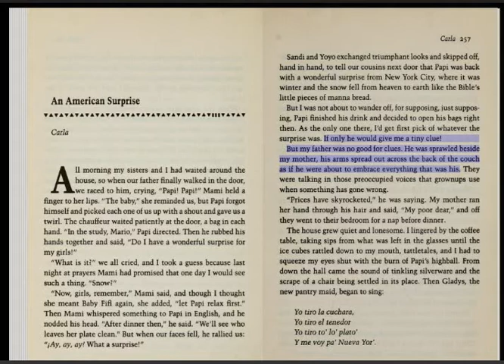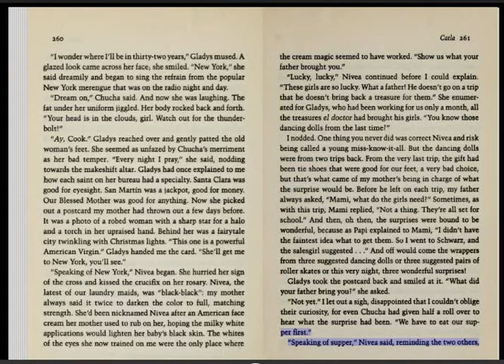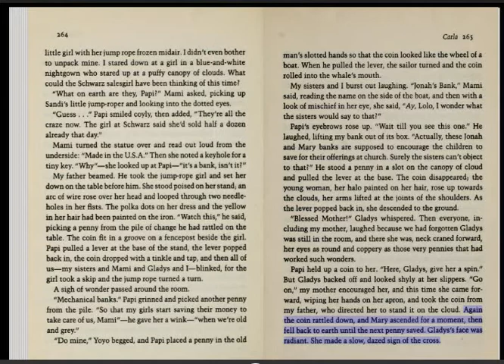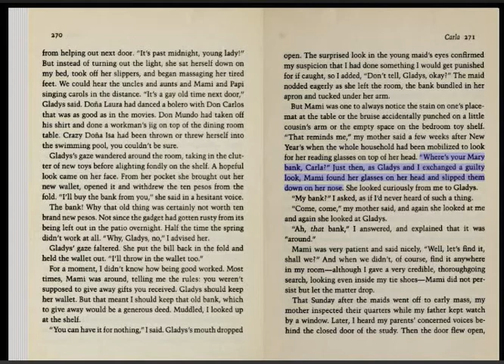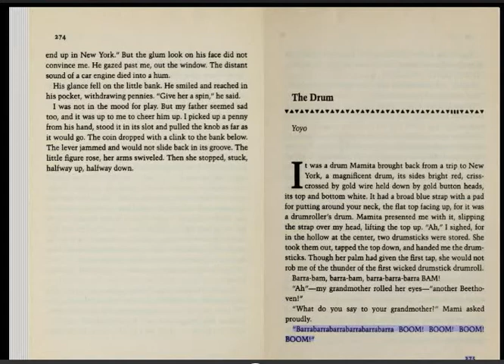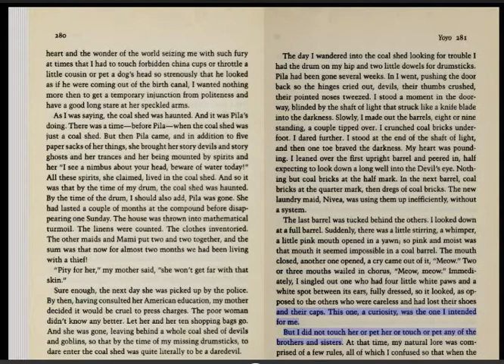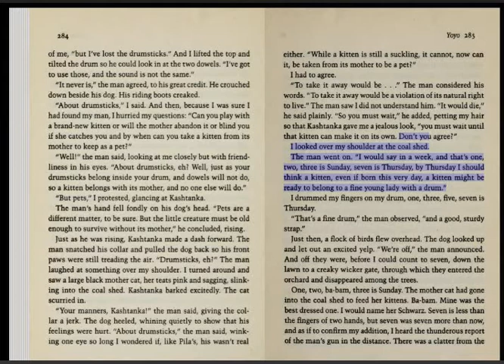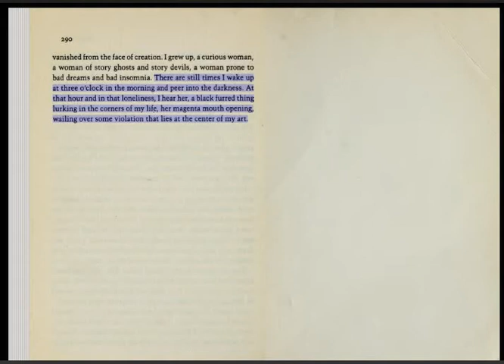How the Garcia Girls lost their accents audio book, part 8